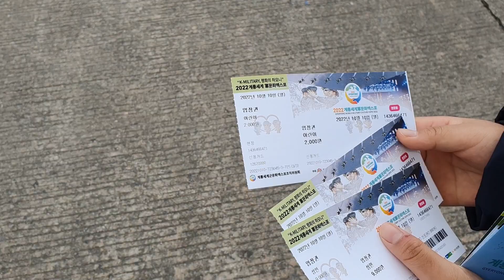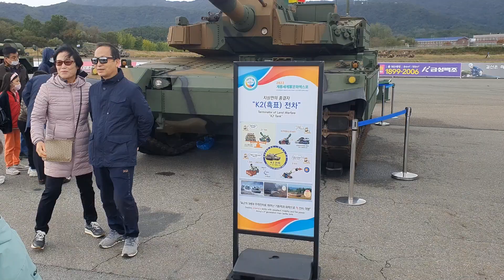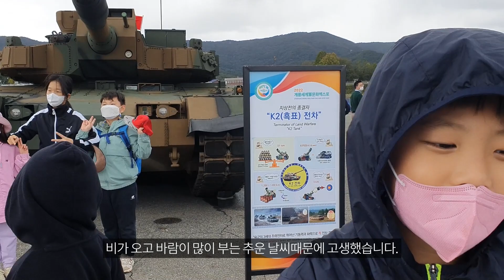계룡세계군문화엑스포 🔫 얘들아! 이제 군대 가야지?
안녕하세요? 서지원입니다.
오늘은 2022 계룡세계軍문화엑스포를 체험하러 왔습니다.

매년 재미있게 구경하던 행사였는데, 그동안 코로나로 행사가 열리지 못하다가 올해 드디어 다시 열리게 되어 너무나 기대됩니다.

저와 지훈이의 멋진 사격솜씨를 보여드릴께요!

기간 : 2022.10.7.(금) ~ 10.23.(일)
장소 : 충청남도 계룡시 (계룡대 활주로)

Camera 1 : Samsung Galaxy S10 | FHD(1920X1080) | 60fps
Camera 2 : GoPro 9 | 4K(3840X2160) | 30fps
Gimbal : Dji OM5
Video editing tools : Adobe Premiere Pro 2022 and Media Encoder 2022

배경음악
Artist: tubebackr
Track: Silk, One Life